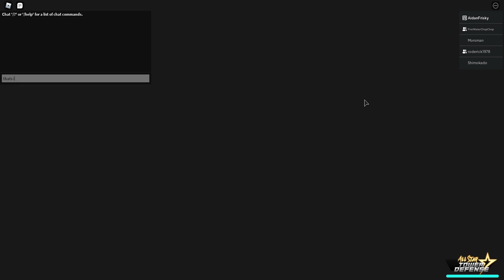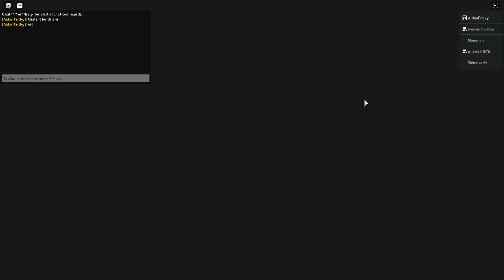Green Devil Showcase | Roblox All Star Tower Defense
I haven't had any ideas for vids, so i just did this.